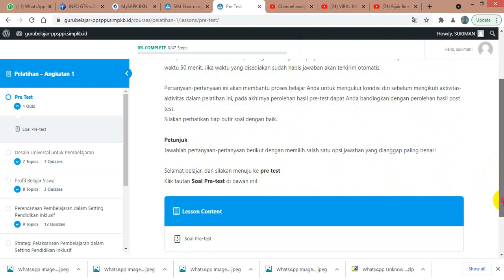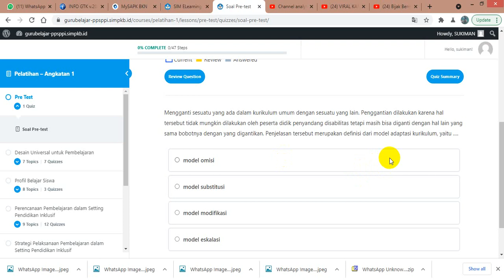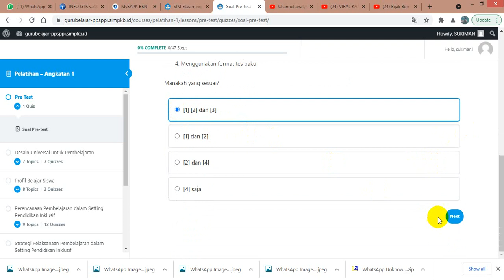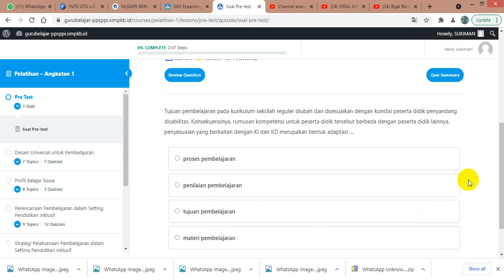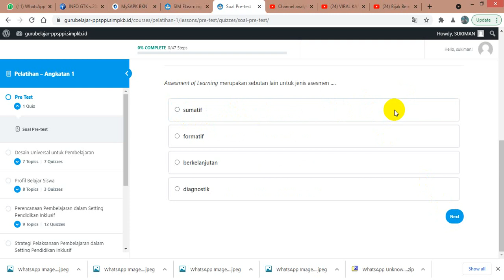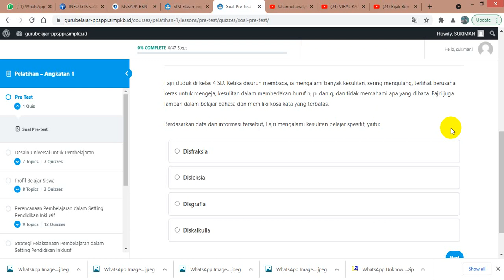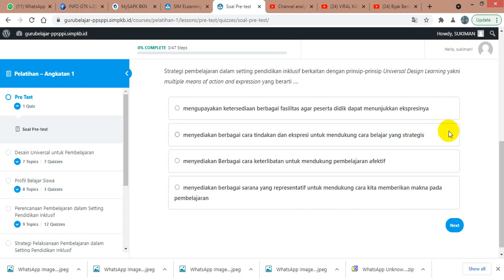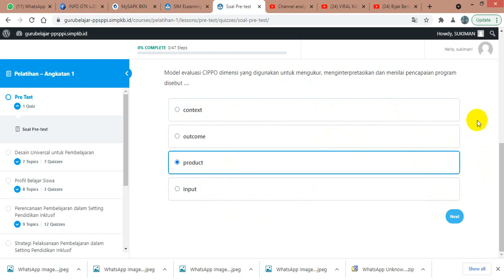Jawaban Pre Test – Bimtek PPSPPI